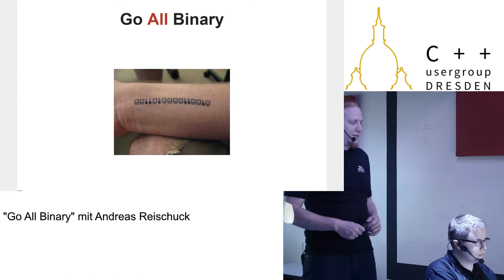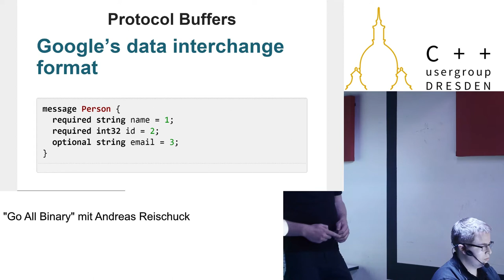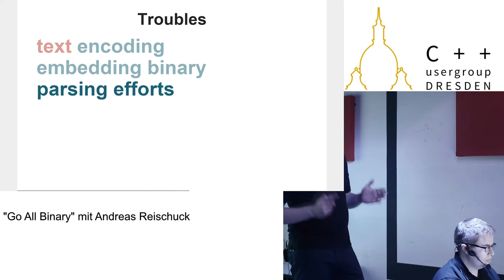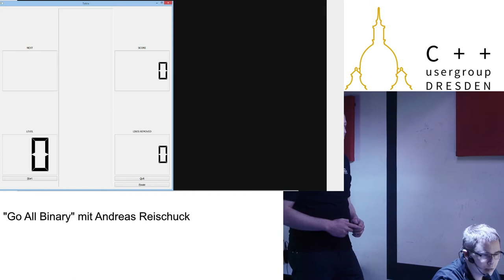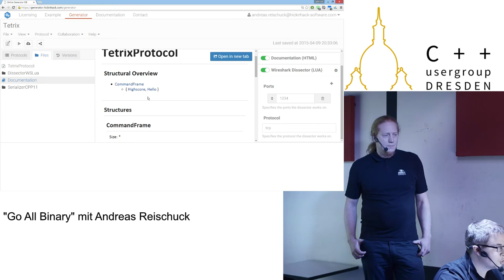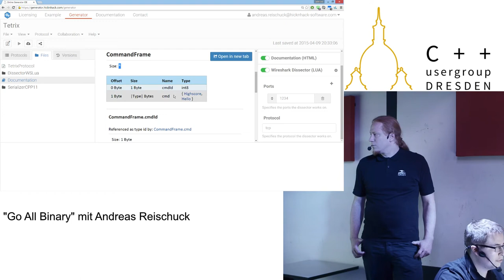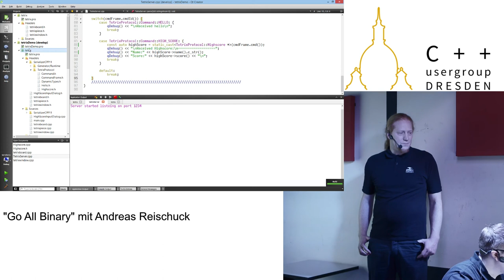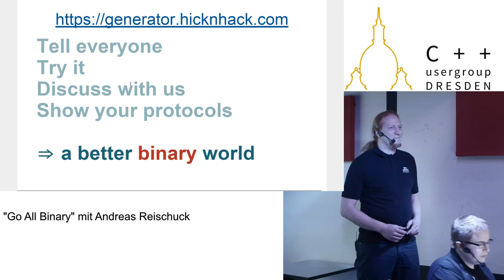"Go All Binary" Andreas Reischuck und Sebastian Rahner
Aufnahme vom 9. April 2015

binäre Daten sind überall, werden aber von den meisten ignoriert, bis es Probleme gibt oder man diese selbst interpretieren muss. Diese Ignoranz setzt sich auch bei der Qualität der Dokumentation der binären Schnittstellen fort.

Ich möchte euch für das Thema sensibilisieren und unsere Idee für einen besseren, einfacheren Umgang mit dem Thema näher bringen.

Neben Live-Coding wird es auch eine Option zum mitmachen geben. Zudem hoffen wir auf eine angeregte Diskussion.